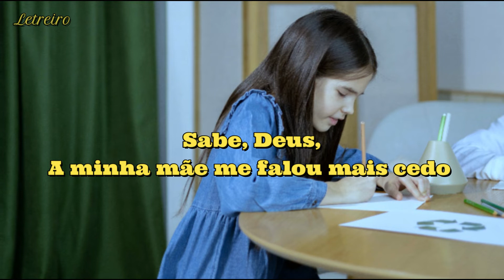[Letra] Puro e Simples - Morada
+ Criador da Imagem: Artem Podrez

                  SUPORTE AO CRIADOR DA MÚSICA

Olha, Deus, o desenho que eu fiz pra ti
Esse aqui é o meu pai
Essa aqui é a mamãe e o meu irmão
E esse aqui é você, e esse aqui é você
E esse aqui é você
Sabe, Deus, a minha mãe me falou mais cedo
Que qualquer coisa que me der medo
Posso correr pra você, posso correr pra você
E quando chegar lá
Será que você vai me encontrar
Se eu ficar no meu lugar secreto
Discreto, bem quieto,
Esperando você me achar?

Atenção, este canal tem o foco de Mostra a letra e divulgar
os hino e louvores Maravilhoso Pra Adoração de Deus.

 Um verdadeiro louvor são aqueles que cita versículos
da bíblia ou pronuncia o nome de Deus ou de Jesus,
porém tem aqueles que você sente a presença do Espirito Santo
estes são verdadeiros louvores para adoração.

                       COLOSSENSES 3.16
 Que a mensagem de Cristo, com toda a sua riqueza, viva no coração de vocês!
  Ensinem e instruam uns aos outros com toda a sabedoria. Cantem salmos,
  hinos e canções  espirituais; louvem a Deus, com gratidão no coração.

                SALMOS 119.54
  Sejam os teus decretos o tema dos meus cânticos.

                 Amós 5.23
  Afasta de mim os estrépidos dos teus cânticos,
   porque não ouvireis o soom das tuas melodias